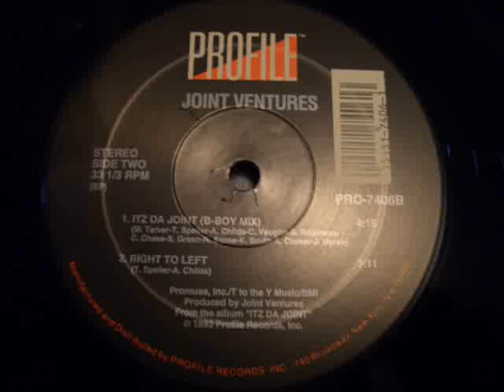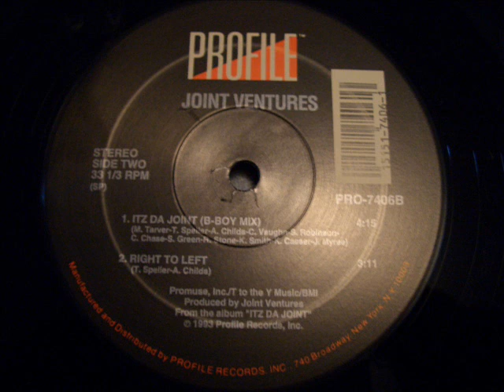Joint Ventures - Itz Da Joint (Remix) (1993)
Joint Ventures - Itz Da Joint 12'' Vinyl (1993)
Producer: Joint Ventures
Label: Profile Records